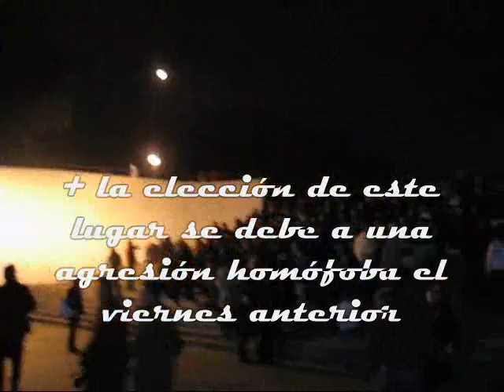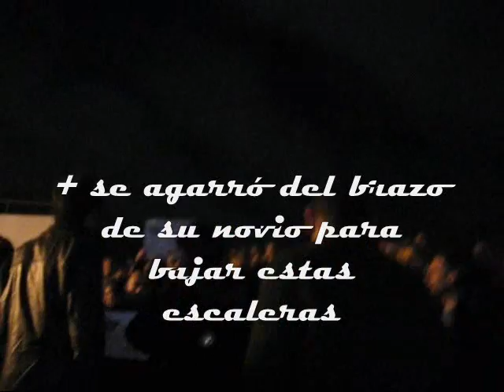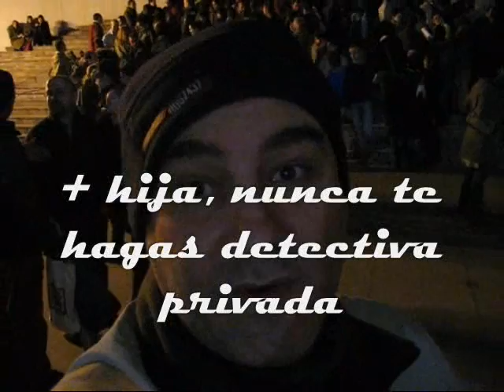TELEDIVARIO #14 Manifestación homofobia Príncipe Pio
MISS SHANGAY LILY se convierte en detectiva privada en este TELEDIVARIO y va a investigar por qué el COGAM convocó una manifestación contra la HOMOFOBIA en las escaleras de la estación Príncipe Pio de Madrid a las 20.00 horas del viernes 24 de octubre de 2006. Poco después se entera de que el viernes anterior IGNACIO PICHARDO fue agredido por una pandilla de ignorantes hasta dejarlo insconciente por cogerse del brazo de su novio.